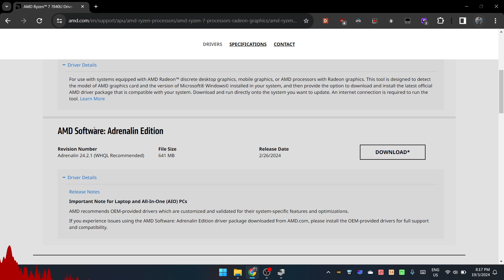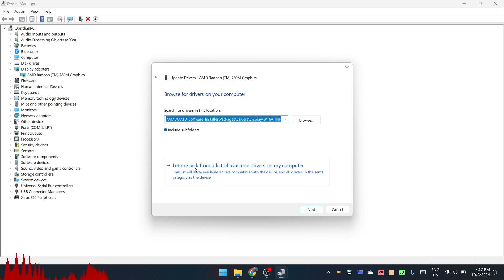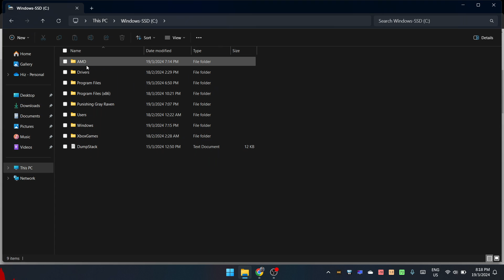Legion Go Install AMD Graphic Driver from AMD / Custom Install 2024 (VERY QUICK GUIDE)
How to very very quickly install the latest graphic driver from AMD to your Legion Go.
Update 24/4/2024: AMD has changed their website. Now you have to choose:

Processors
Ryzen

The only difference is instead of "Processors with graphics", it is now "Processors".